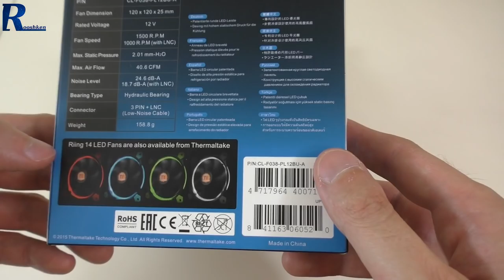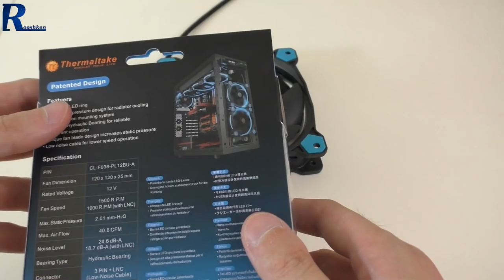Riing - nowa seria wentylatorów od Thermaltake - test i prezentacja